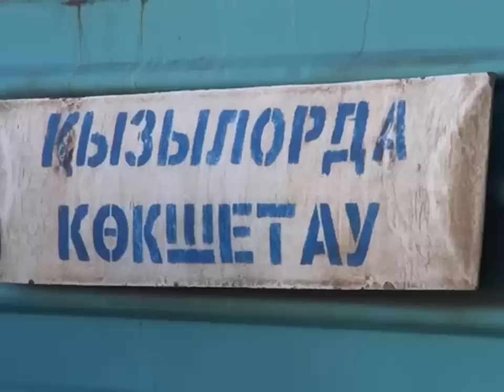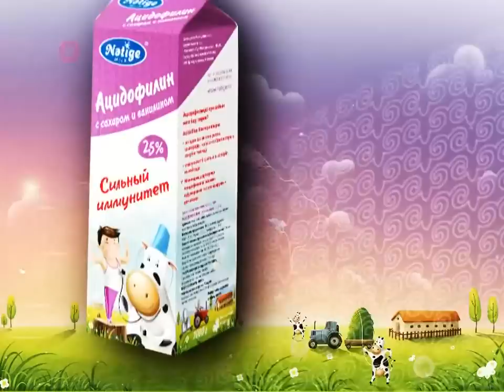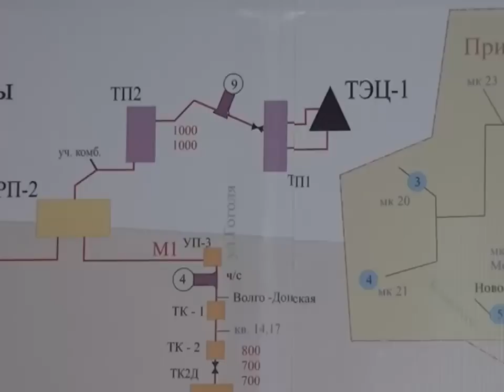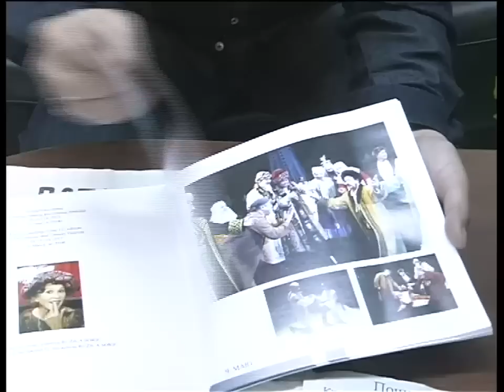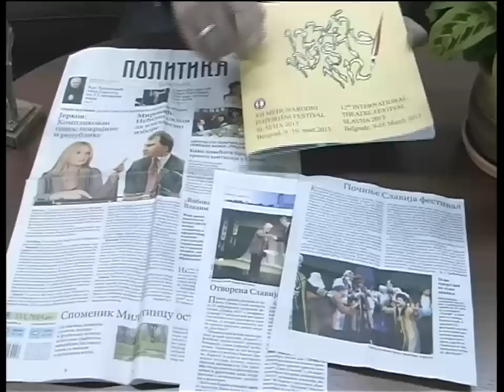Новости канала Первый Карагандинский - 20/03/2013